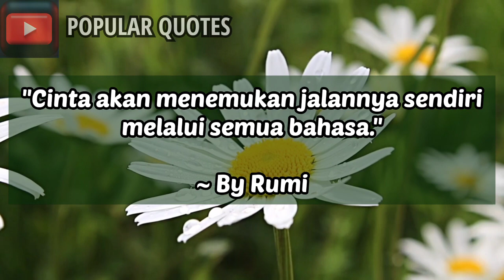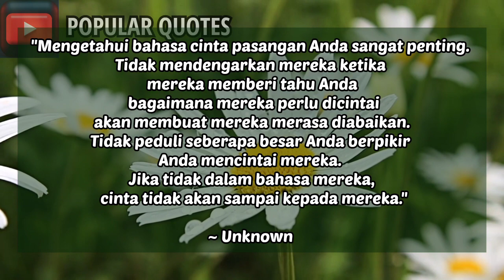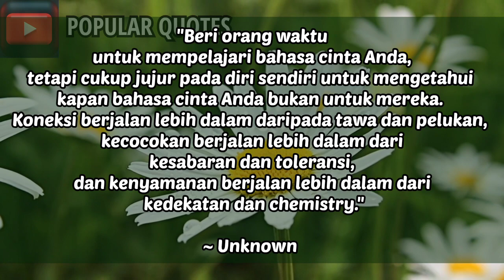BEST LOVE LANGUAGE QUOTES (Random Author) @popularquotes8282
Love Language Quotes is needed.

Jika anda menikmati video ini, klik;
SUKA Video 👍🏼
KOMENTAR 💭✍️
Bagikan video ini. ➡️

Semoga bermanfaat!

Info video:
Picture by pixabay

(Eng)